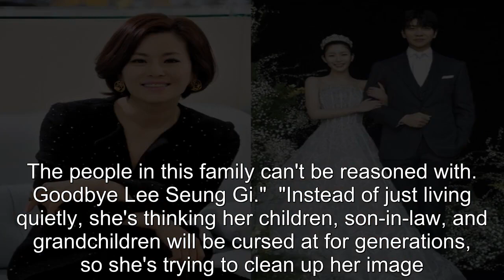Korean netizens react to Kyeon Mi Ri donating Lee Seung Gi and Lee Da In's wedding money